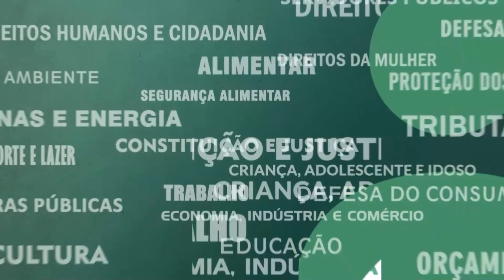Resumo Comissões - Com. Mulher - Encarceramento Mulheres